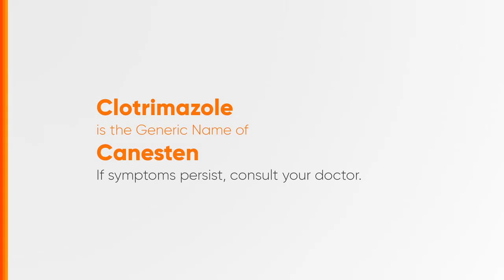Canesten Radio Ad 2021-2023 15s (Cebuano Version)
This is the Cebuano version of the 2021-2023 Radio Commercial for Canesten Derm - Goodbye Fungi!

DRPS Two 3617: Canesten Radio Ad 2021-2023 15s (Cebuano Version)